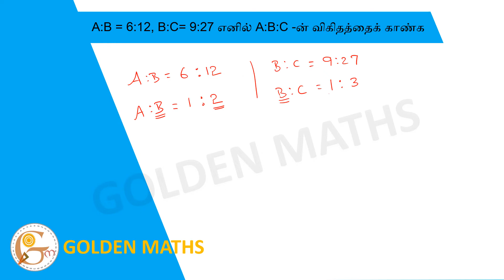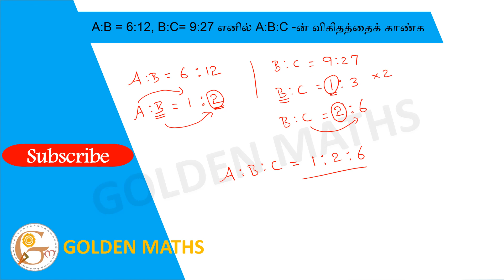If A:B = 6:12, B:C = 9:27, find the ratio of A:B:C?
(A) 2:6:1 (B)1:2:6 (C) 1:6:2 (D) 2:1:6 (E) Answer not known

A:B = 6:12, B:C= 9:27 எனில் A:B:C -ன் விகிதத்தைக் காண்க